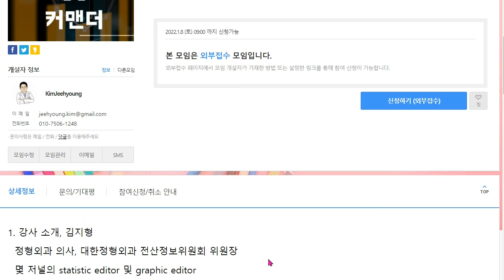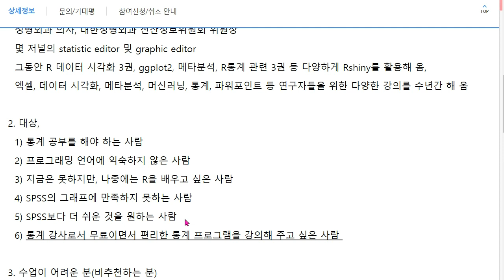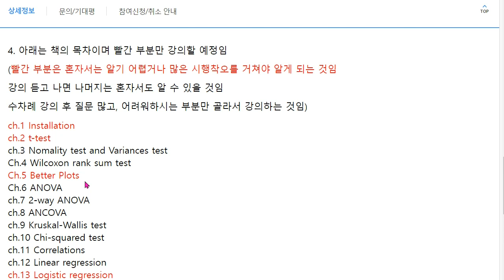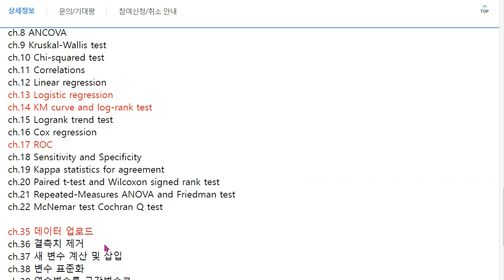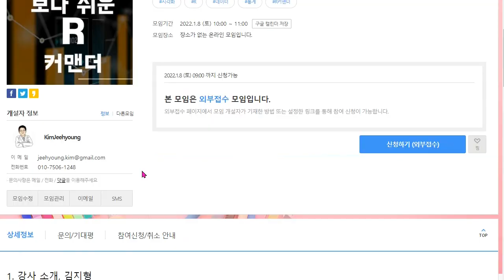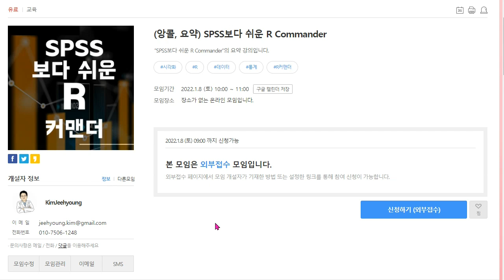아빠가 들려주는 [통계 강의] 2022년 1월 8일 (1시간 실강+녹화강의) (앙콜, 요약) SPSS보다 쉬운 R Commander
설명 및 신청